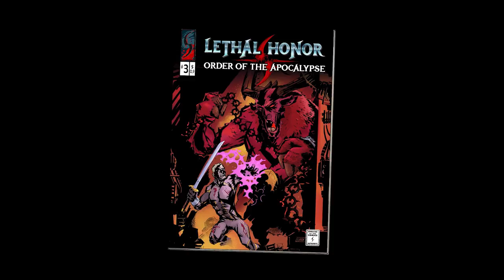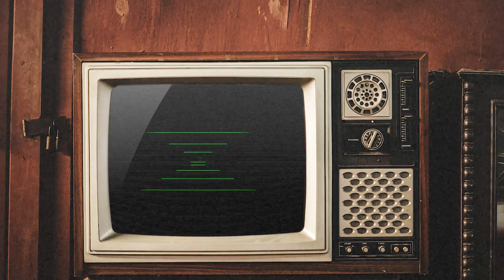The HandyGames Show 2023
This year again we would like to share with you our updates and latest announcements.
HandyGames Show brings you the best evening entertainment for the whole family.